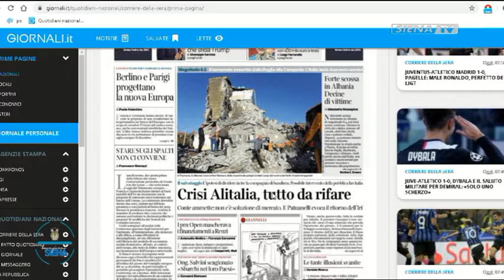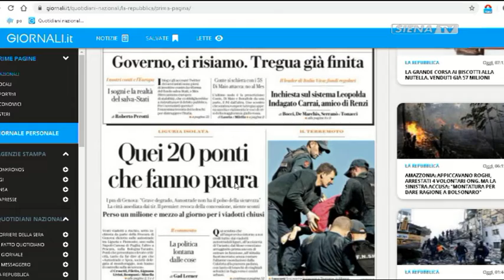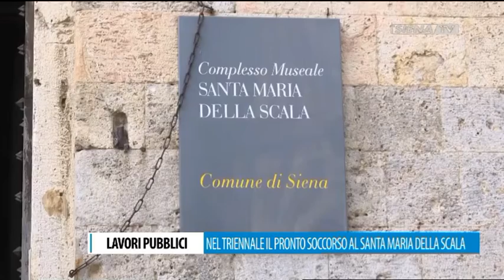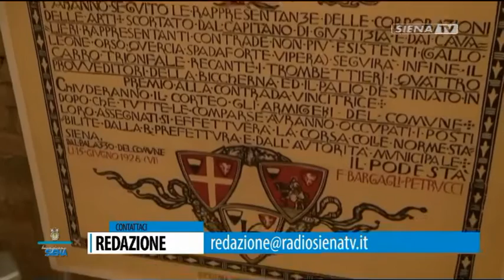BUONGIORNO SIENA 27-11-2019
OSPITI IN STUDIO SUSANNA GUARINO, ANTONIO BALENZANO